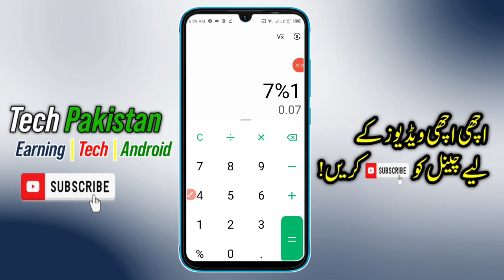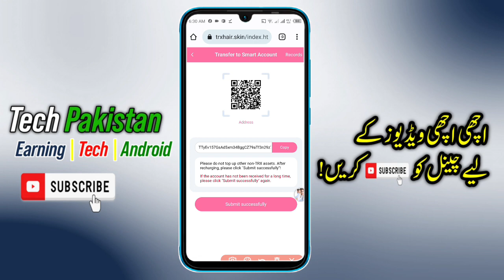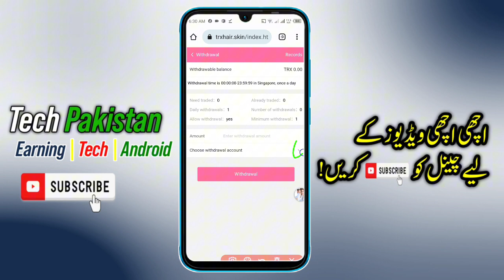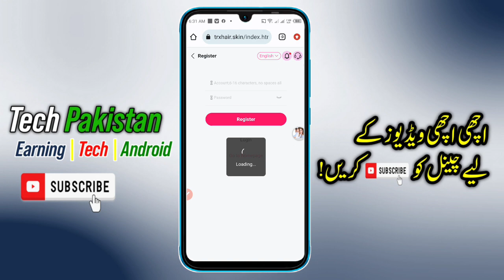Trx Earning App | New trx mining App | 15 Trx Daily Earn | trxhair Trx Earning App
Related Topic 👇
Trx Mining
torn trx
tron coin
torn mining